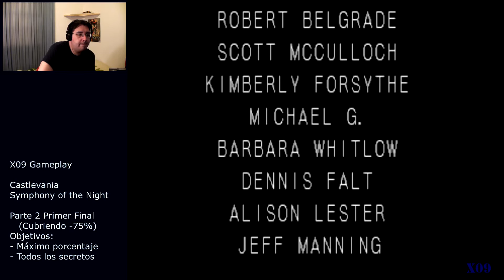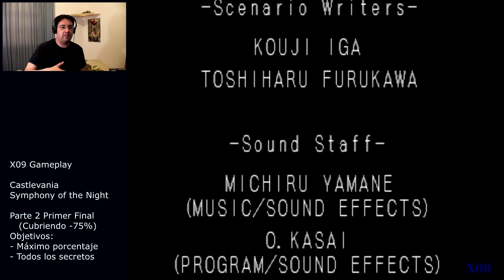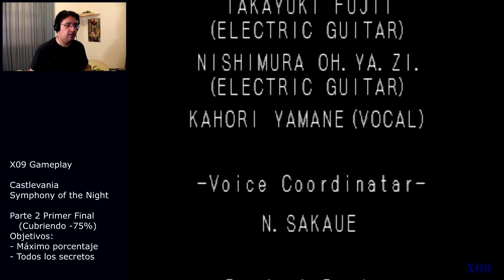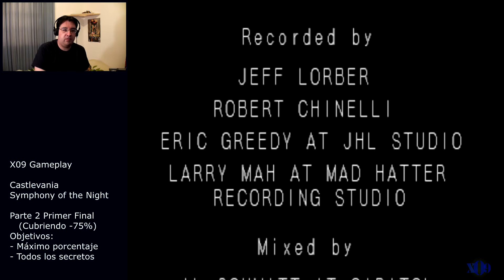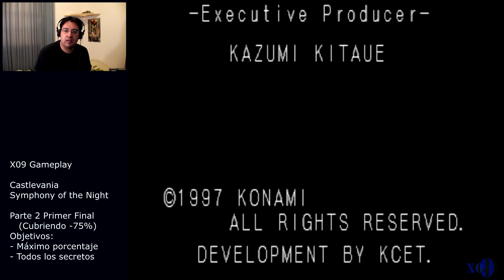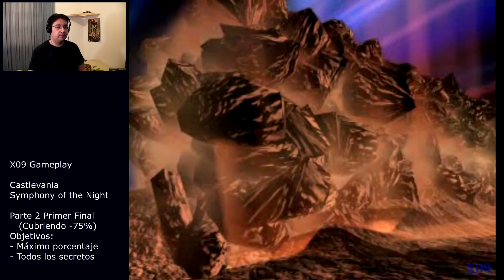Walkthrough Castlevania Symphony of the Night 200.6% parte 2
En este episodio: después de obtener la transformación en niebla continuamos para obtener un poder más que nos permitirá alcanzar el salón del trono y ver el primer final del juego, el cual sale marcando menos del 75% del mapa